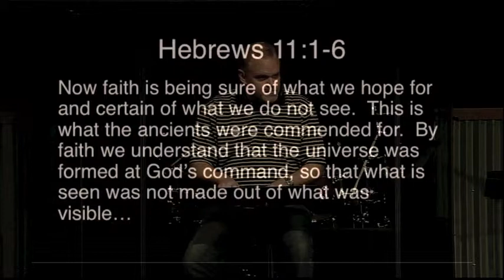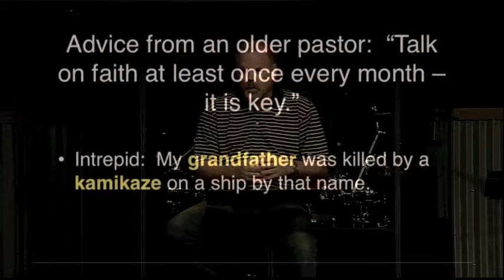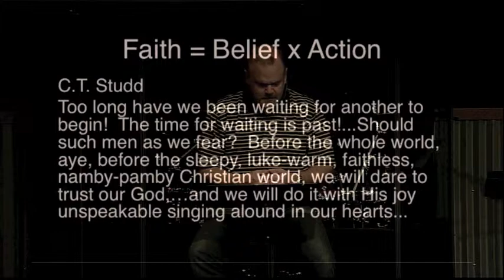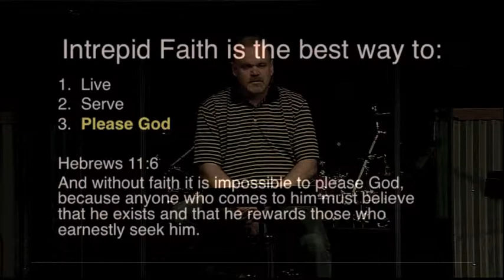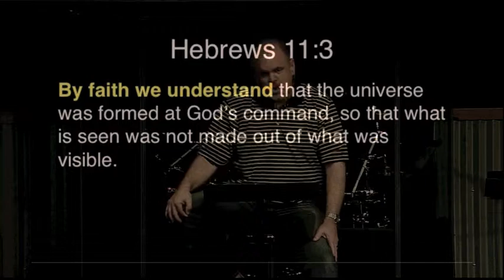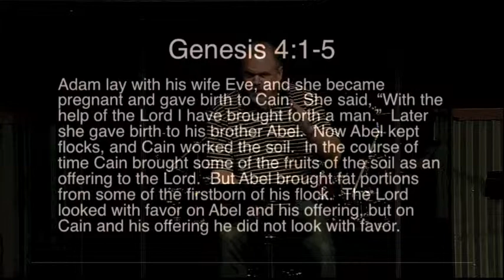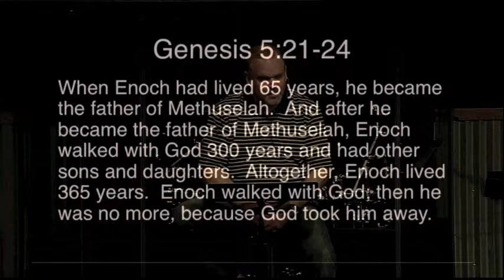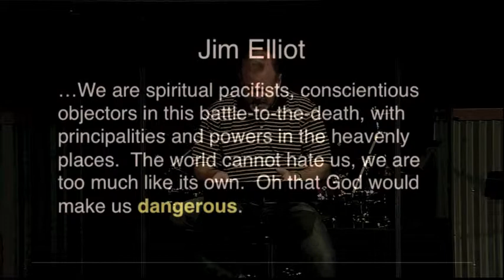CTKTV: Intrepid Faith